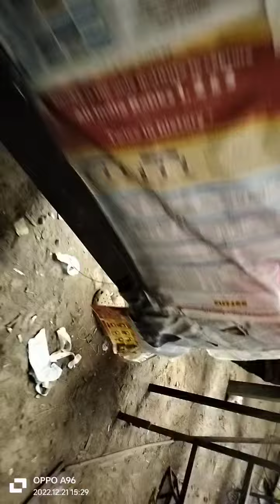body ka color